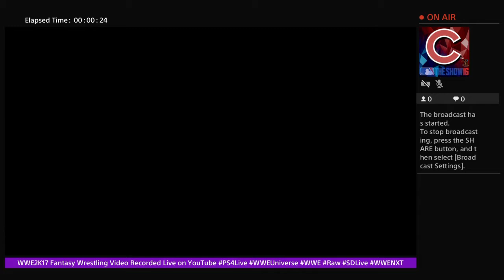The Hooters Girls vs The Sexy Supervillians